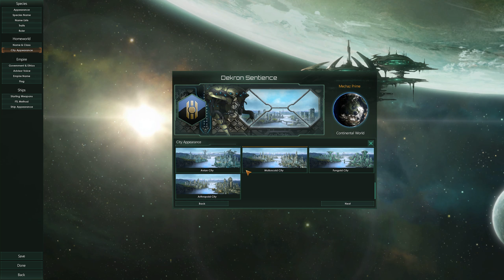Stellaris: Synthetic Dawn - Dekron Sentience - Ep 1 - Let's Play Gameplay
This is a pre-release let's play of Synthetic Dawn, a story pack DLC for Stellaris, a grand strategy game made by Paradox Development Studio and published by Paradox Interactive. In this particular game, we are playing as a robot empire with the goal of exterminating all biological pops and ensuring that machines rule the galaxy.

► ThePrussianPrince's channel is all about gaming. You can find videos of grand strategy and RTS games mainly, played in singleplayer or multiplayer, and commentated. There is plenty of gameplay to be found, as well as guides teaching the mechanics of games.